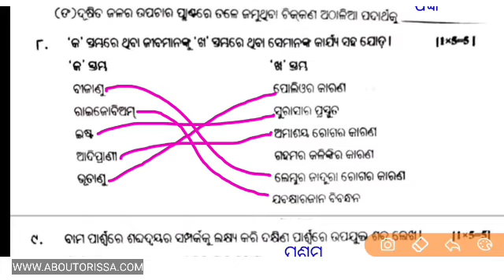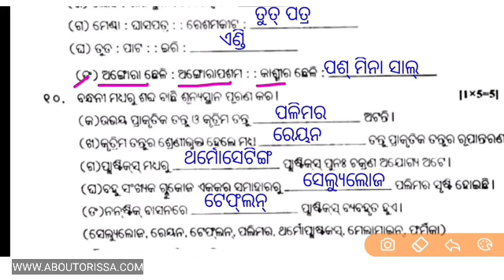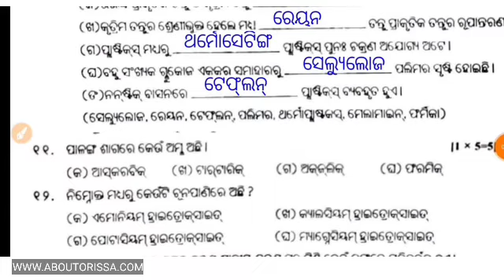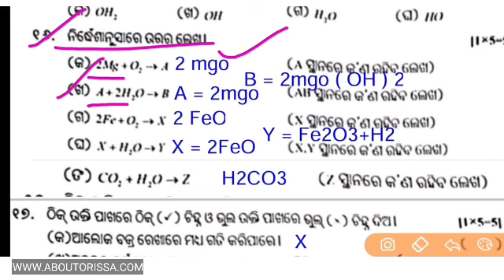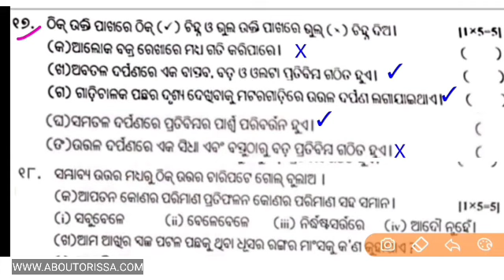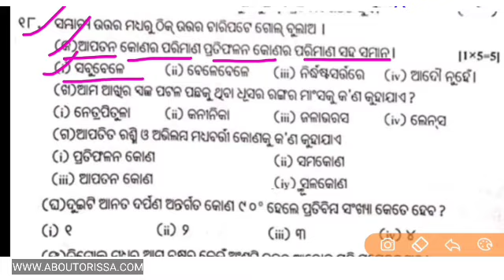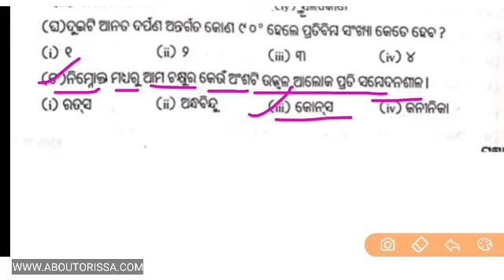9th Class Science LRP Midterm Real Question Ans 2022 | LRP Exam 9TH Real Question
LRP Exam 9th Class Midterm Exam Real Science Question & Answer Paper 2022 | LRP Exam 2022 9TH Class Science Real Question 2022 23 | LRP Midterm 3rd to 9th Class Question Paper

LRP Exam 9th Class Midterm English Question Paper 2022
LRP Exam 9th Class Midterm Math Question Paper 2022
LRP Exam 9th Class Midterm Social Science Question Paper 2022
LRP Exam 9th Class Midterm Sanskrit Question Paper 2022
LRP Exam 9th Class Midterm Hindi Question Paper 2022
LRP Exam 8th Class Midterm Question Paper 2022
LRP Exam 7th Class Midterm Question Paper 2022
LRP Exam 6th Class Midterm Question Paper 2022
LRP Exam 5th Class Midterm Question Paper 2022

0:00 9th Class Lrp Midterm Exam Science Question Paper 2022
1:20 Lrp Midterm 9th Class Science Real Exam Question Paper 2022
5:30 Midterm LRP Exam 9th Class Math Paper Ques Ans Real 2022